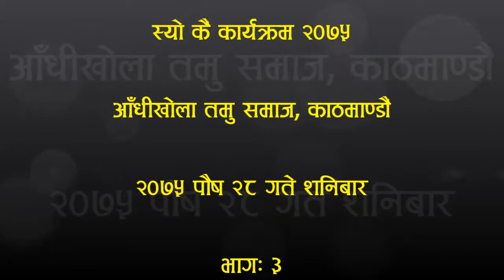SYO KAI PROGRAMME PART 3 II स्योकै कार्यक्रम २०७५ II AANDHIKHOLA TAMU SAMAJ II KATHMANDU II NEPAL